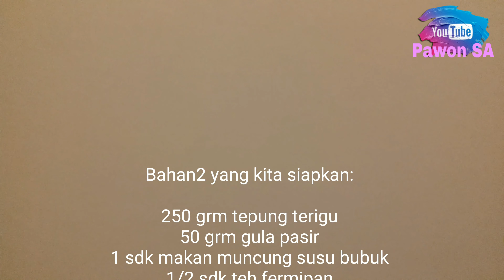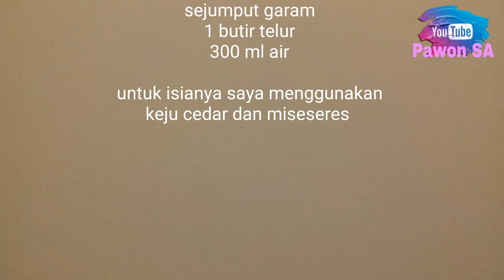Resep martabak lenggang kekinian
Bahan2:

250 grm terigu serba guna
50 grm gula
1 butir telur
1 sdk makan susu bubuk
1/2 sdk teh fermipan
sejumput garam
300 ml air

isianya saya pakai keju pakai keju dan miseseres